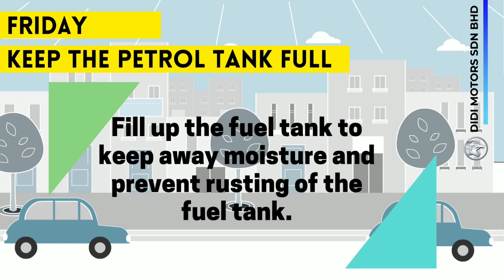Keep the petrol tank full.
How to check your car during lockdown - Keep the petrol tank full.Our Service center Open during PPN.
👍 𝘍𝘳𝘦𝘦 𝘐𝘯𝘴𝘱𝘦𝘤𝘵𝘪𝘰𝘯 𝘶𝘱𝘰𝘯 𝘴𝘦𝘳𝘷𝘪𝘤𝘪𝘯𝘨
👍 𝙁𝙧𝙚𝙚 𝙋𝙞𝙘𝙠 𝙪𝙥 𝘸𝘪𝘵𝘩𝘪𝘯 10𝘬𝘮 radius from the Service Centre
                                                                                                            For any inquirie and Appointment Booking please call or whatsup this number ⬇️
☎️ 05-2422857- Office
📍 Location : Didi Motors Sdn Bhd
𝗢𝗻𝗹𝘆 𝗮𝘁 Proton Didi Motors Sdn Bhd Ipoh !
During the pandemic, our service Centre only accept Appointment ☺️